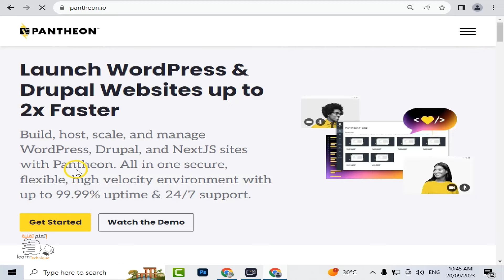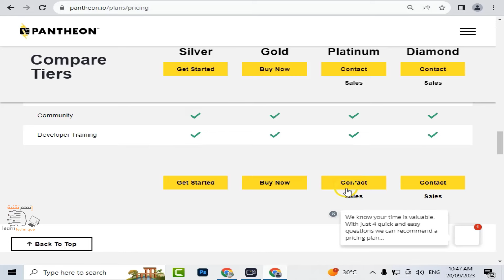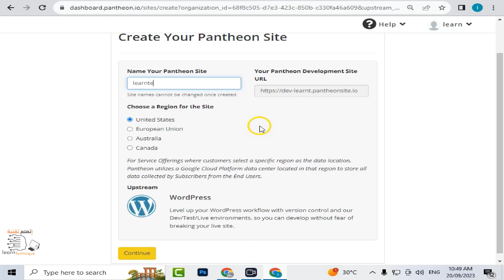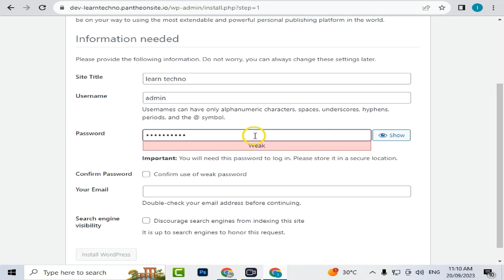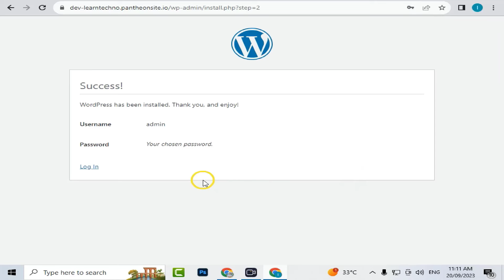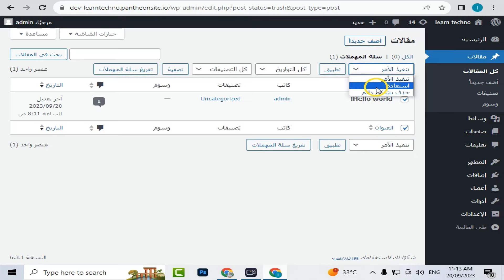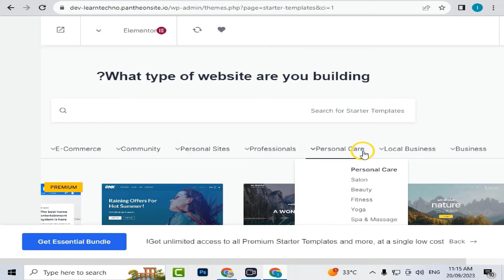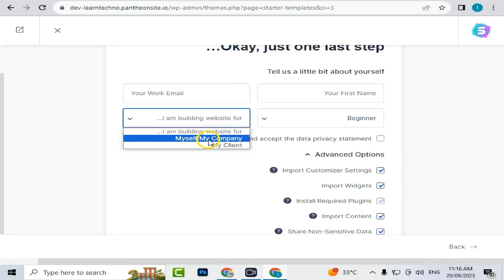إنشاء موقع ووردبريس مجاني: دومين واستضافة مجانية مدى الحياة مع سي بانل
هل تبحث عن طريقة موثوقة وميسرة لاستضافة موقعك على الويب؟ في هذا الفيديو، ستتعرف على الحل الكامل والفعال للحصول على دومين واستضافة مجانية مدى الحياة لموقعك المبني على ووردبريس (WordPress) ولوحة التحكم cPanel.
موقع الشرح
سنشرح بالتفصيل كيفية الاستفادة من هذه الخدمة المذهلة التي تتيح لك استضافة موقعك بسهولة وبأقل تكلفة ممكنة، مع الاستفادة الكاملة من مزايا وأدوات ووردبريس وcPanel. اكتشف كيف يمكنك تحقيق استضافة مستدامة وموثوقة لموقعك على الويب بكل سهولة ويسر.
 انضم إلينا الآن واحصل على دومين واستضافة مجانية مدى الحياة للبدء في بناء موقعك الإلكتروني بكفاءة واحترافية.
ــــــــــــــــــــــــــــــــــــــــــــــــــــــــــــــــــــــــــــــــــــــــــــــــــــــــــــــــــــــــــــــــــــــ
لمتابعتنا على صفحة الفيس بوك من هنا